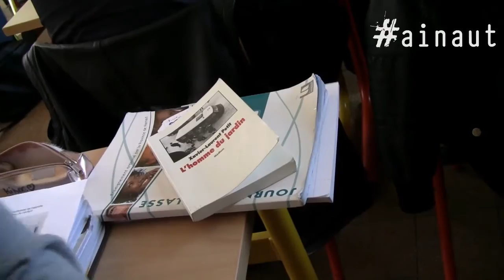Connais-toi toi-même !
Basée sur une meilleure connaissance de soi, l'approche orientante est une pédagogie qui, appliquée très tôt dans le parcours scolaire, permet à l'élève de prendre son avenir personnel et professionnel en main. Depuis 2009, la Province de Hainaut étudie la possibilité d'implanter ce concept dans l'enseignement provincial. Parmi les six écoles pilotes, le Lycée provincial d'Enseignement technique du Hainaut de Saint-Ghislain développe de nombreuses activités orientantes.